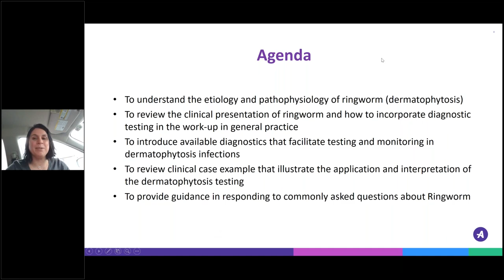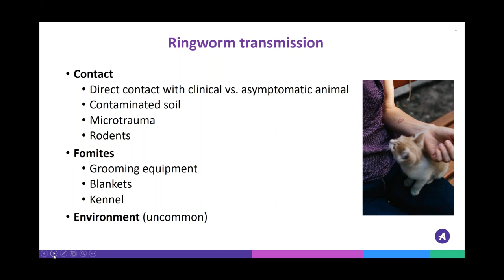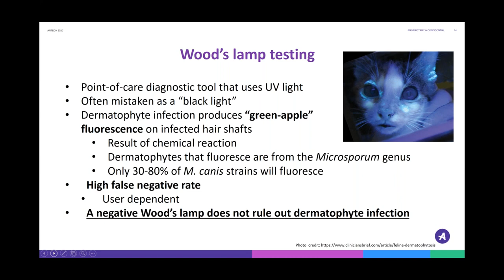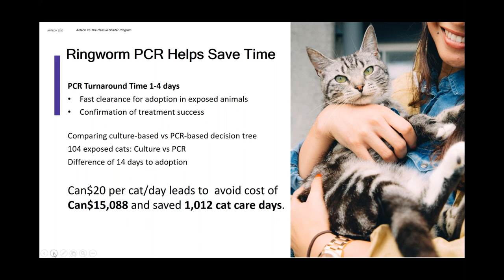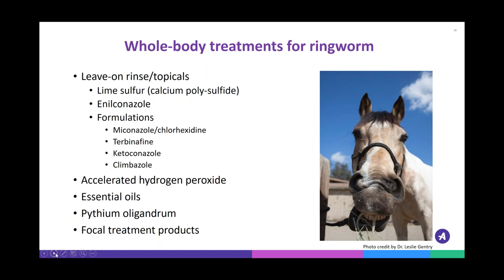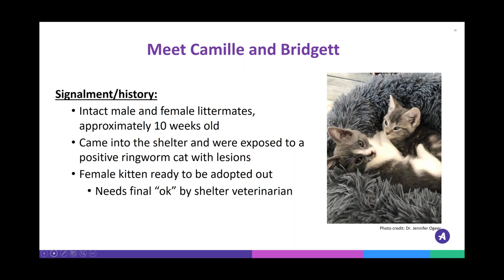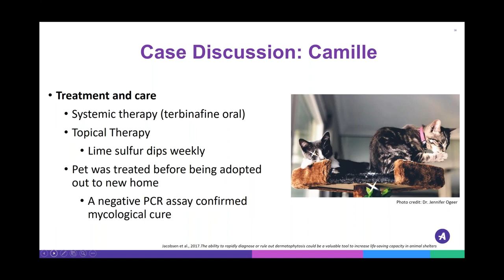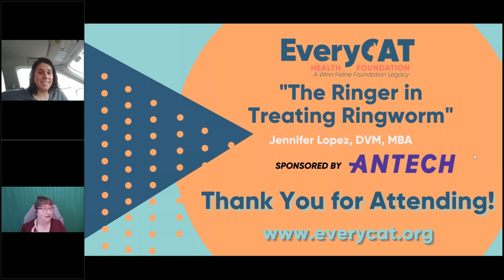The Ringer in Treating Ringworm 55 14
This one-hour webinar will explain the science behind PCR technology and how it is helping revolutionize animal welfare by empowering veterinary professionals with fast, affordable diagnostic solutions for a wide variety of animal health issues.